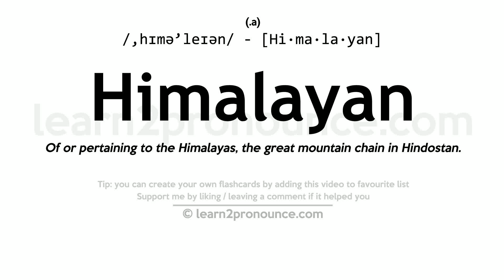Pronunciation of Himalayan | Definition of Himalayan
Himalayan pronunciation | How to pronounce Himalayan in English?
/,hɪmə`leɪən/
Meaning of Himalayan | What is Himalayan?
(1) (a.) Of or pertaining to the Himalayas, the great mountain chain in Hindostan.
What is Himalayan | Himalayan meaning and definition?